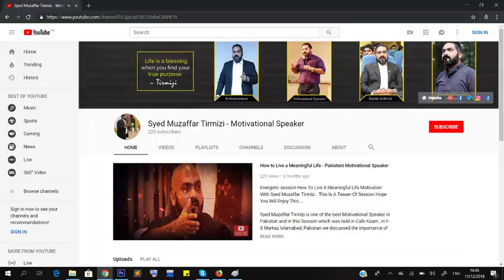Best Pakistani Motivational Channel - Syed Muzffar Tirmizi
While I (Syed Muzaffar Tirmizi) am aiming for the best. But its not right now. But will be inshAllah home for positivity and motivation. I created this channel many years ago , and I have a passion for helping people, guiding them to realize their own potential. I am a firm believer that we all have limitless potential in us but that all is just waiting for the right time , or right moments to come out. Now these motivational talks , thoughts encourage us to act differently, to explore possibilities for ourselves.

Previously I was just doing this on and off, but I have realized this now that I can't live without this and I will keep coming back to my passion. Which is to inspire people , to encourage them to motivate them to become the best version of themselves. So that people can WOW themselves and Me in the process.

I would love to hear from you. If you like to watch motivational videos and get inspiration from them. Then I am sure across tons of my videos you'll find lots of inspiration. I have a student mentality and am already ready to learn. So If you have any feedback for me ,to improve myself anything that you want me to cover , just send us a message across any of the social platform or comment on the discussion tab on my channel , and someone from my team will respond back asap.

If you want to hold a session at your company , or university , you can get in touch with me at and share your plans and I'll confirm my availability for the same.

You can contact Syed Muzaffar Tirmizi through his website or any of the social profiles.  If you are looking for one of the best  Motivational Speaker in Pakistan or if you have arranged your event in Islamabad, Karachi , Lahore , Rawalpindi, Multan or Faisalabad you can contact us and we would love to be part of your event and share our thoughts that have motivated us for years and we are sure would motivational speeches and motivational lectures will ignite the fire in you guys as well.

Search Tags

Thanks,
~  Team Tirmizi